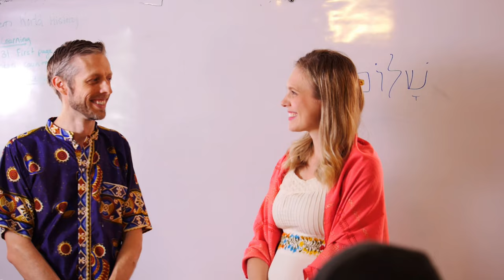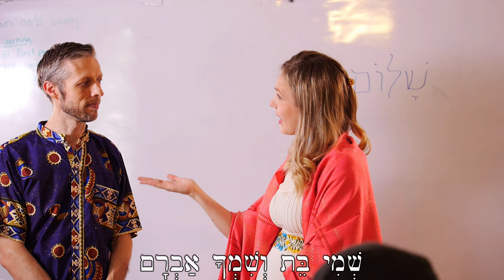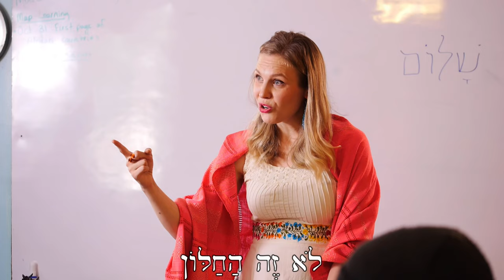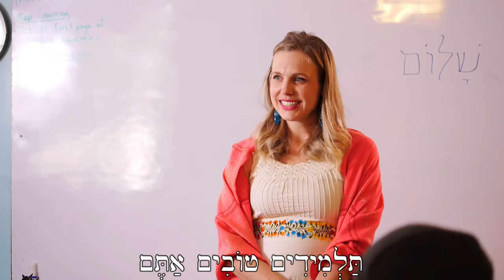Classroom Biblical Hebrew 1 What is your name? Door & Window Simple Commands